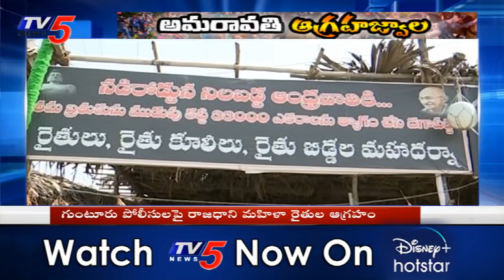Amaravati Women Farmers Fires on AP Police | CM Jagan | AP 3 Capitals Bills | TV5 News